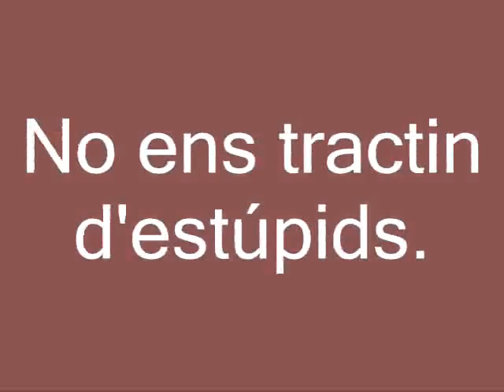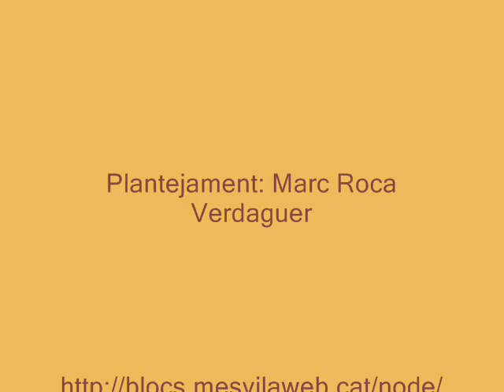Veiam, 11.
cantarelles,